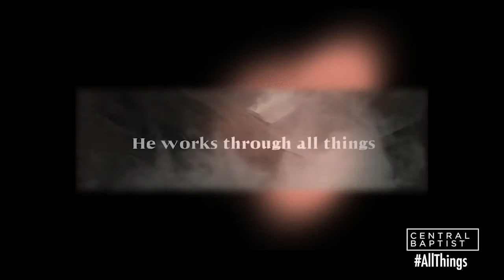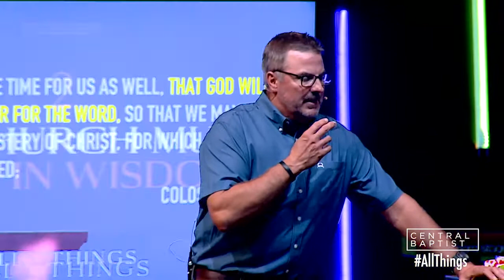All Things - The Church - Dr. Archie Mason